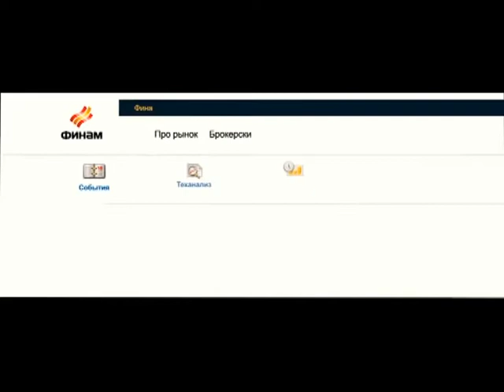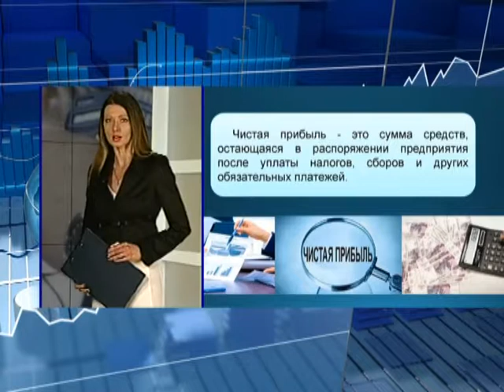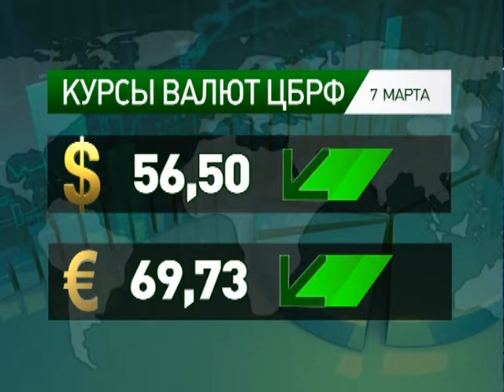Новости экономики 06 03 18